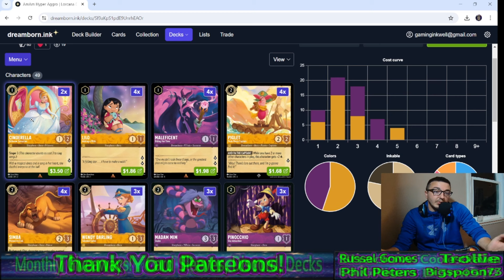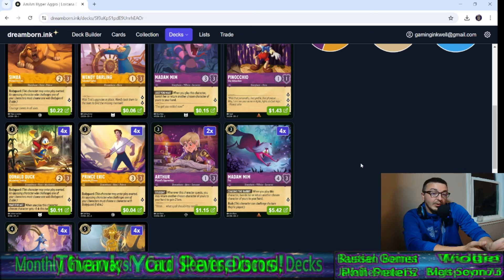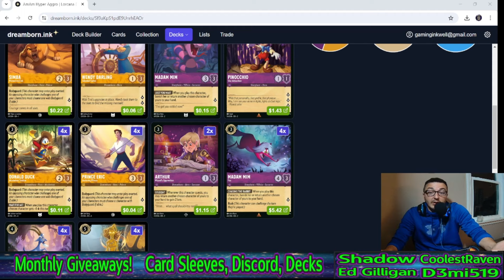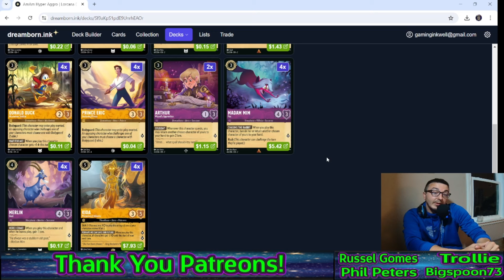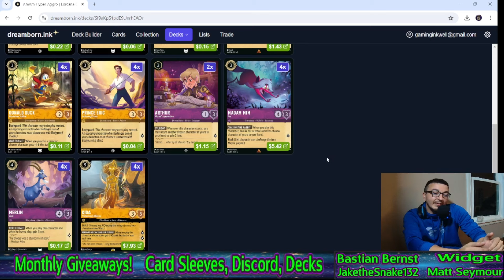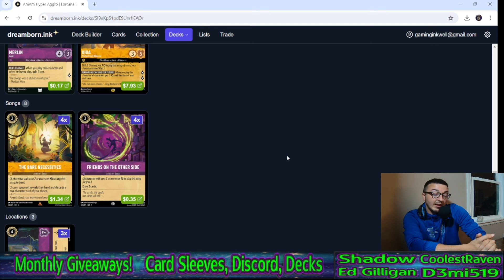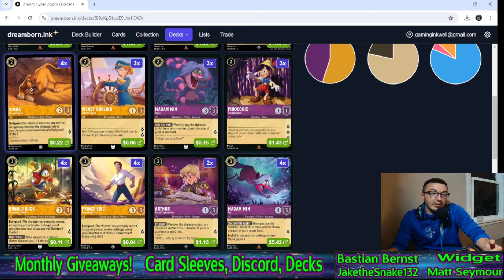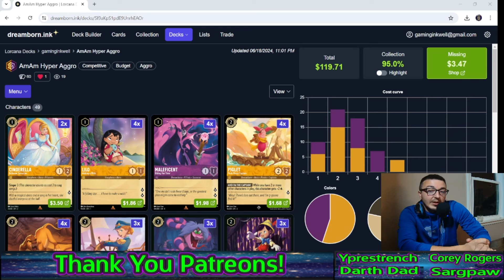Lorcana's FASTEST Deck! Win by Turn 5 ~ Amber Amethyst Hyper Aggro ~ Deck Discussion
Bringing it back to my roots!

Track what decks are topping this format!

All Access Cardshop: For ALL of your TCG needs!
NOW AVAILABLE! - Grimoire Waves Playmat